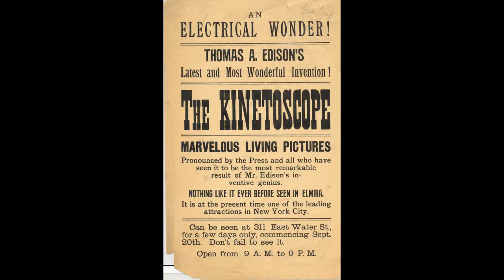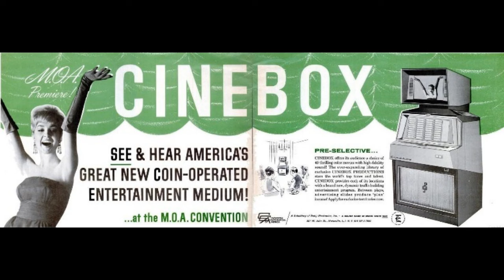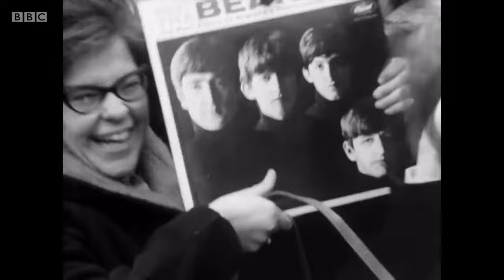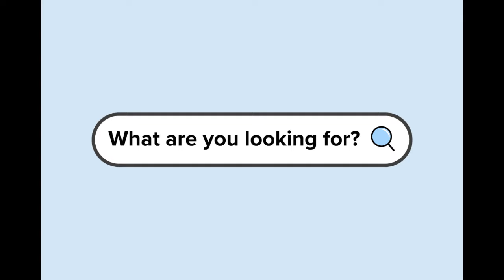History of The Music Video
Michael Nesmith (Monkees) invented the Music Video? Or Thomas Edison? or Tony Bennett? The Moody Blues, or Queen

 In 1894 Thomas Edison combined his light box invention the Kinetoscope and his record player, the Gramophone, to capture a fiddle player and two dancers performing a song.  This could be considered the first music video.
According to his auto biography, Tony Bennett claimed to have made the very first “Music Video”. In 1953 he released a film of himself walking in London to his song “Stranger in Paradise.”
According to Rather Rare Records dot com, in 1964 the Moody Blues introduced the world’s first actual music video by stating their promo short film of the band performing their hit “Go Now” was the “First Modern Rock Video.”In 1975, the band Queen had just released their almost 6 minute single “Bohemian Rhapsody”. To promote the unusual song they produced a full-length video of the performance. This “concept” video (as it was called) was also considered by many the first actual music video.
Monkee's member Mike Nesmith had his own production company called Pacific Arts. He produced a one-hour video called Elephant Parts. It was filled with parodies, songs, sketches and basically, music videos. It was groundbreaking enough that in 1981 Billboard called it “The cleverest exercise in video programming to date” and not only did it win a Grammy Award in 1982, but Elephant Parts started the category; Best Music Video, and won its first Grammy.